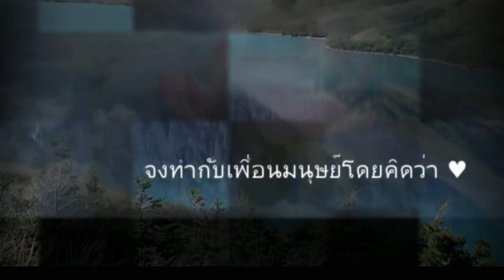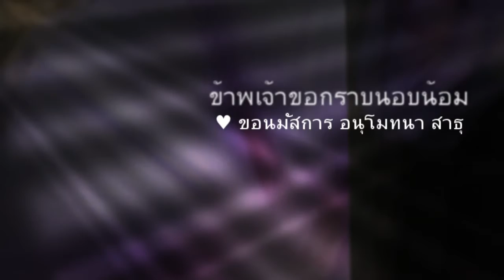คำสอนท่านพุทธทาส 01